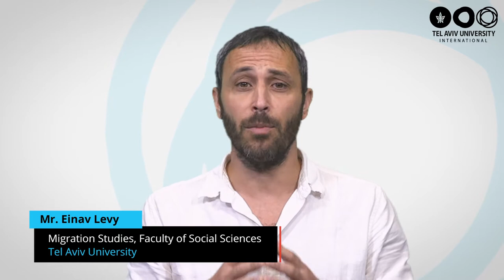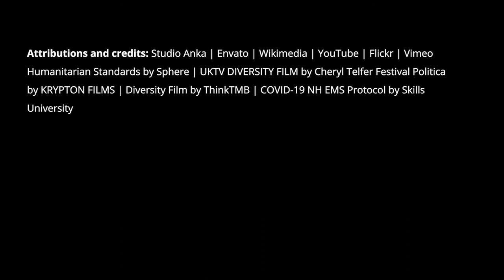Addressing Vulnerabilities Basics | Mr. Einav Levy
Our New Summer 2020 Course: COVID-19: From Crisis to Opportunity